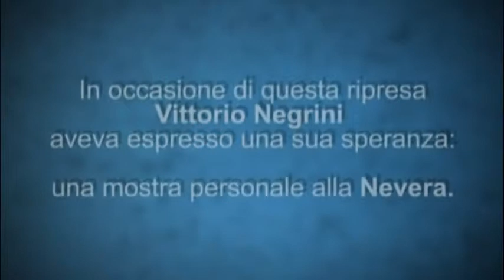Vittorio Negrini alla Nevera di Saronno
Mostra postuma di pittura e scultura organizzata dalla Società Storica Saronnese , dalla CLS e dall' Isola che non c'è